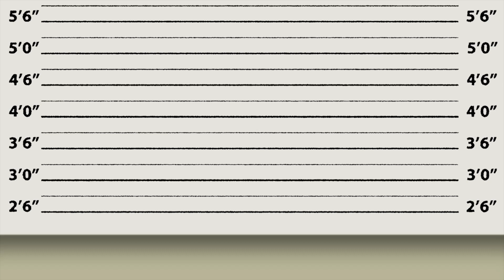Boffo meets the Alphabet Lore Part 2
In this part 2 episode the G to K Alphabet Lore join in with Boffo from Dumb Ways to Die!